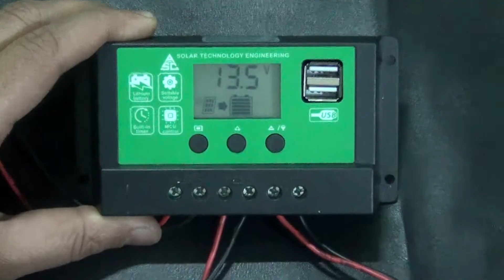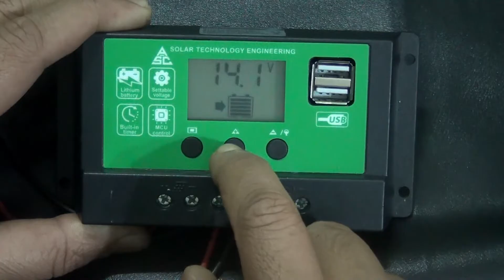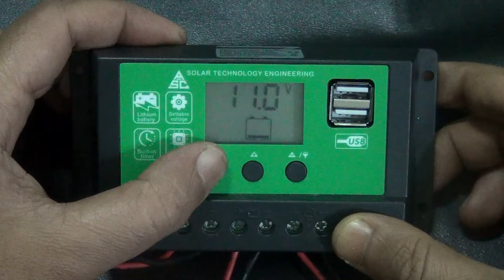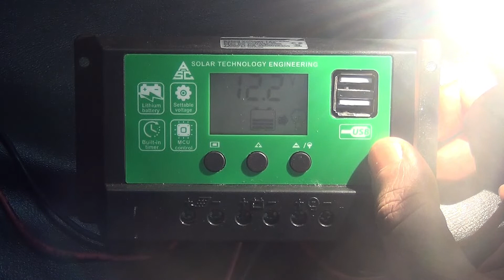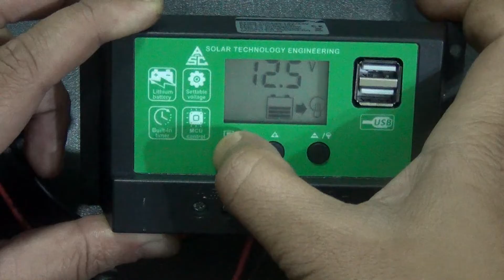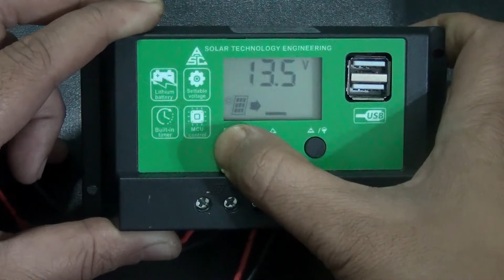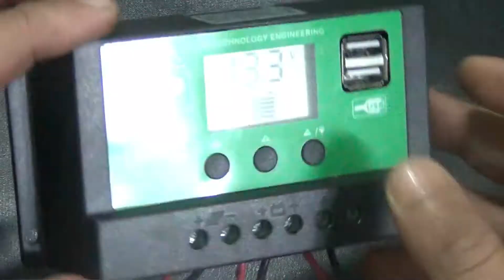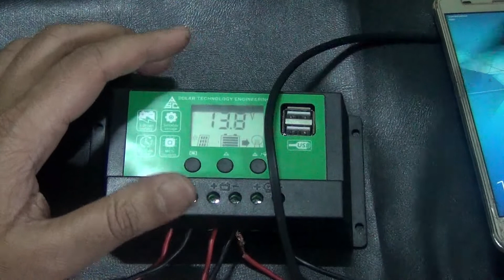সোলার চার্জ কন্ট্রোলার এর সঠিক নিয়মে সেট করুন...Proper settings for Solar Charge Controller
সঠিক নিয়মে  সোলার চার্জ কন্ট্রোলার সেটিংস না করলে ব্যটারির ক্ষতি অবধারিত